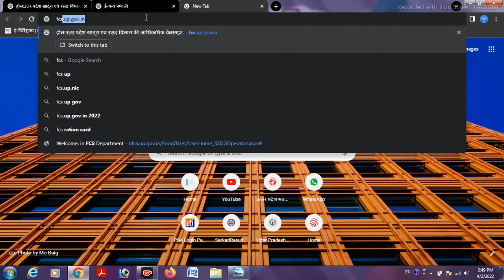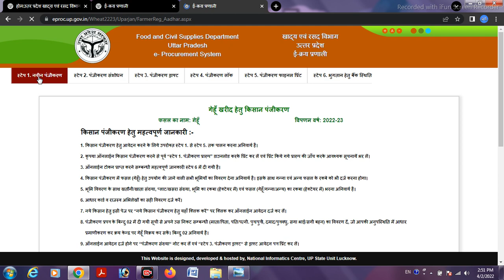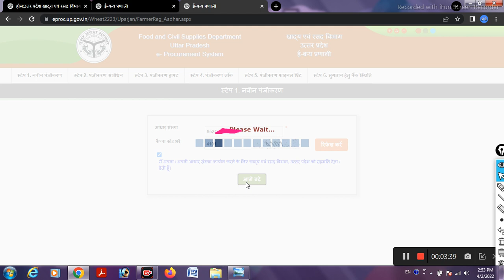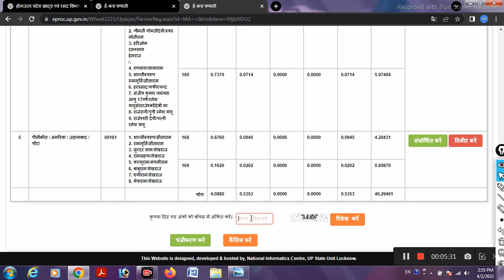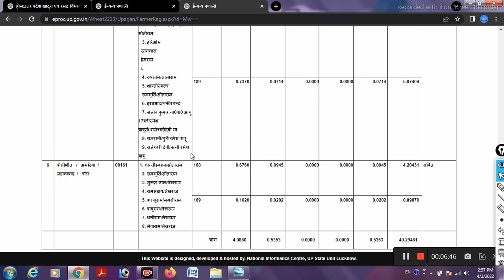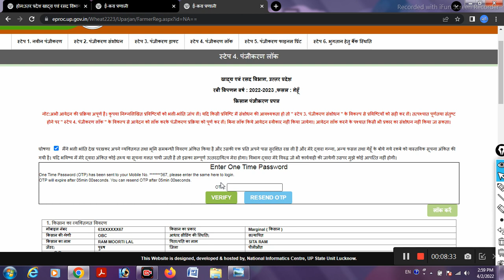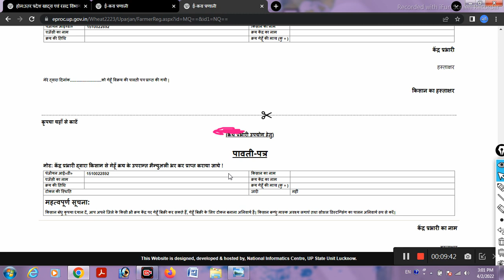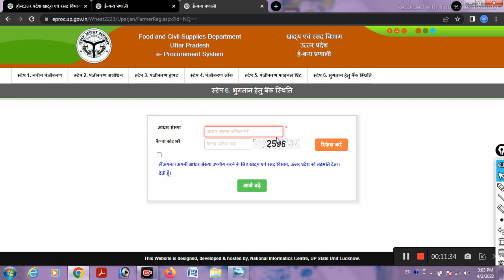गेहूं पंजीकरण ऑनलाइन कैसे करे मोबाइल से 2022।Gehu Registration Online Kaise Kare Up।Gehu Panjikaran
Gehu Registration Online 2022
Gehu Registration Online Kaise Kare Up